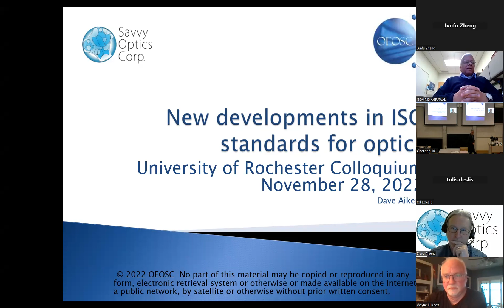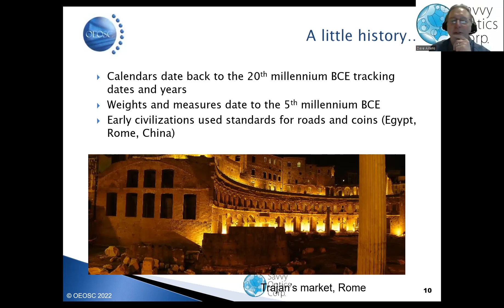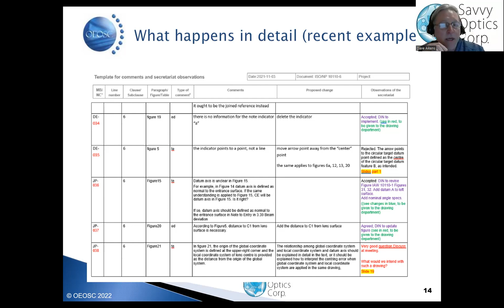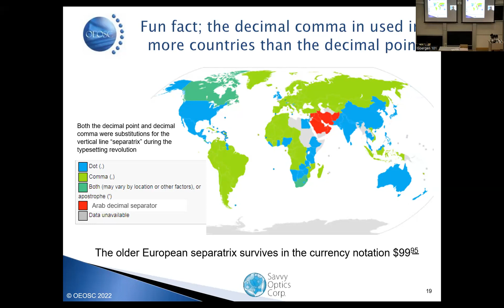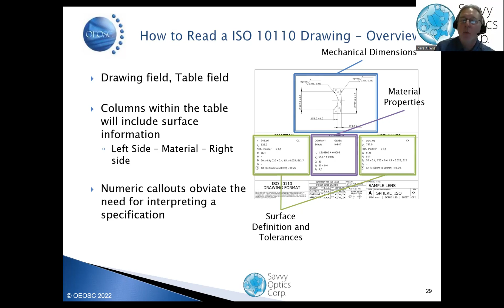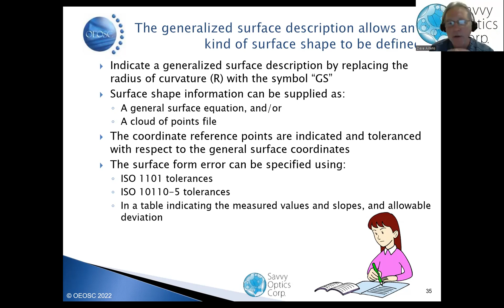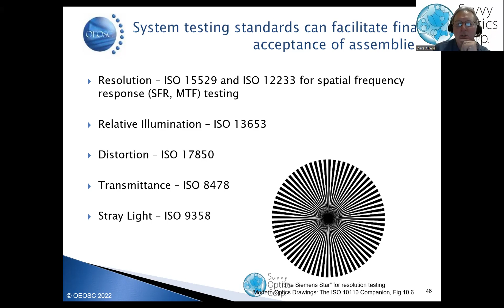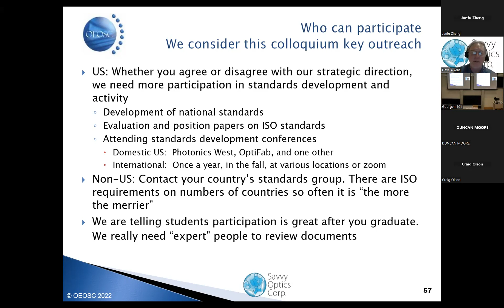Dr. Dave Aikens "New Developments In ISO Standards For Optics"